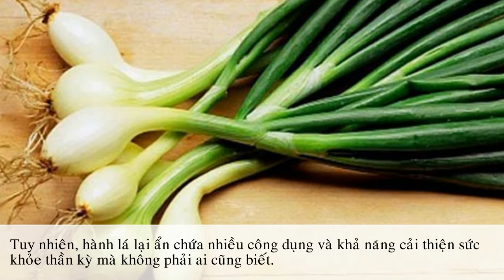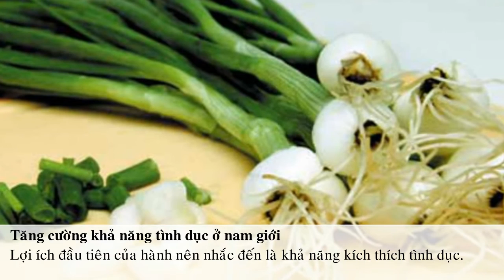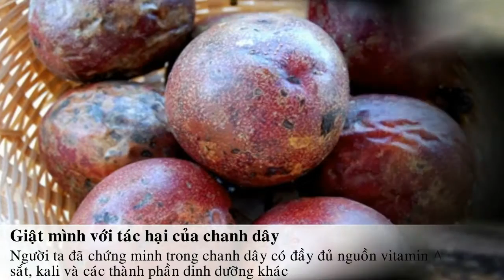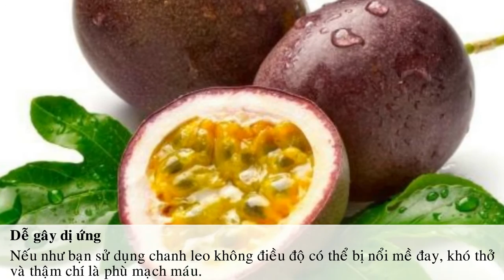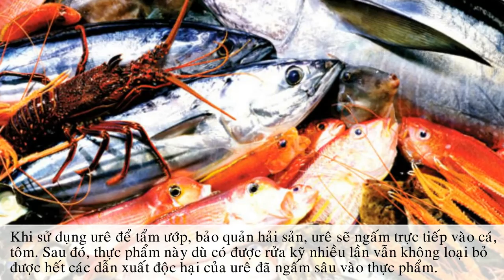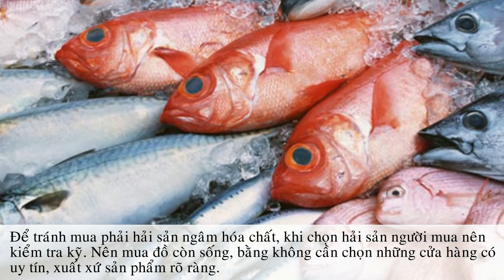Rau Đay và những tác dụng không ngờ của rau đay với sức khỏe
Tác dụng không ngờ của rau đay

Rau đay là món ăn phổ biến trong các bữa ăn mùa hè, nó chứa nhiều loại vitamin và khoáng chất rất tốt cho sức khỏe.

Thực phẩm lợi sữa

Rau đay chứa nhiều nước nên có tác dụng làm tăng thể tích sữa, giúp lợi sữa, lại có nhiều nhầy nên sữa về nhiều hơn.Trên thực tế, nếu bà mẹ sau sinh ăn rau đay liên tiếp trong 4 tuần ngay sau sinh thì người ta thấy rõ lượng sữa ra của tuần 3, 4, nhiều hơn tuần 1, 2. Nhưng nếu không ăn rau đay, sữa tuần 3, 4 vẫn về nhưng mức độ kém hơn nhiều.Hơn thế nữa, phân tích người ta thấy hàm lượng chất béo trong sữa mẹ ở tuần 3, 4 ở bà mẹ ăn rau đay cao hơn người không ăn.

Tốt cho tim mạch

Trong hạt của quả rau đay có chứa nhiều glycosid khác nhau, nhưng chủ yếu là corchorosid và olitorisid. Trong đó, chất olitorisid có hoạt tính trợ tim cao, làm tăng sức co cơ tim và giảm nhịp tim gần giống như hoạt tính sinh học của strophantin là một chất đã được y học dùng trong điều trị các bệnh tim.
Tốt cho trẻ trong độ tuổi ăn dặm

Rau đay là thực phẩm rất giàu canxi, trong 100g rau đay chứa 182mg canxi. Trẻ trong độ tuổi ăn dặm dễ phải đối mặt với nguy cơ còi xương vì thiếu calci nên trẻ cần nhiều dinh dưỡng và calci để có thể phát triển hệ xương và răng.Vì thế, ăn rau đay rất tốt cho việc bổ sung canxi cho trẻ đang ở tuổi ăn dặm.

Chữa say nắng

Để chữa say nắng, bạn hãy lấy một nắm rau đay tươi, rửa sạch, giã nát, vắt lấy nước cốt cho bệnh nhân uống, còn bã đắp vào hai bên thái dương, lấy băng vải buộc lại để hút hết nóng độc ra ngoài.   Hoặc lấy 10 – 20g hạt rau đay, sắc lên lấy nước uống nóng, mồ hôi sẽ toát ra hết nóng độc.

Giải nhiệt ngày hè

Rau đay nấu với rau mồng tơi, cua đồng ăn với cơm hàng ngày có tác dụng giải nhiệt, dễ tiêu, bổ sung can xi, thích hợp trong điều kiện thời tiết nóng bức, người mệt mỏi, chán ăn.